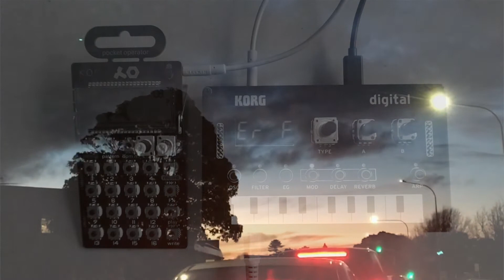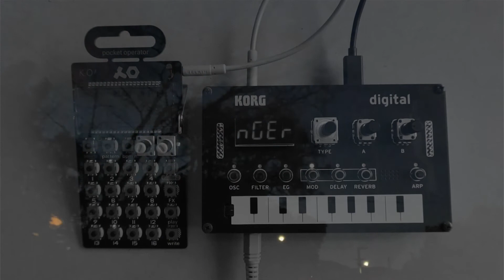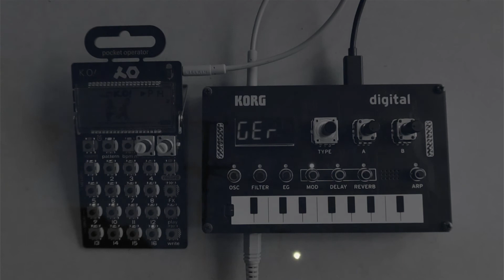2021-06-13 lofi trip hop: Pocket Operator PO-33 + KORG NTS-1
My minimal setup jam from 2 months ago.

NTS-1
- MOD: Flanger
- Reverb: Plate
PO-33
- Default drums
- Sound is designed on Volca Modular and sampled into KO